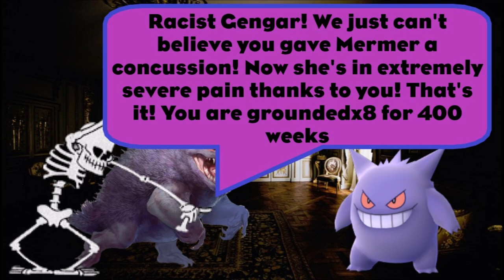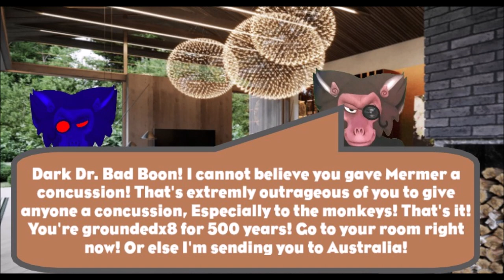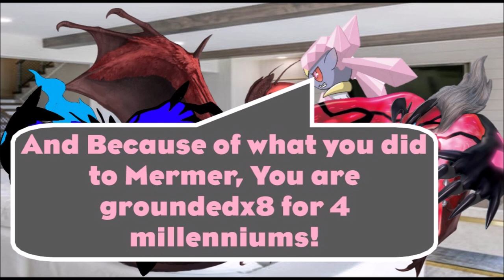6 troublemakers gives Mermer a concussion/Grounded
Credit to Leonard The Asian Genshin and Languages Fan 2002